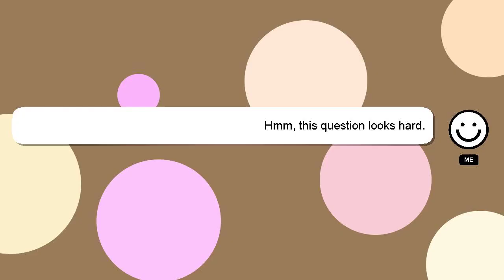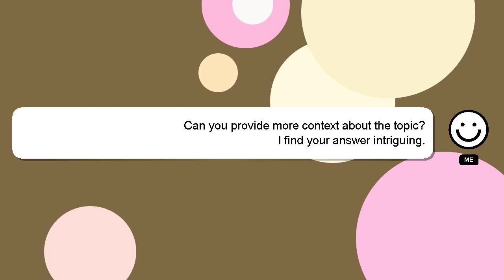How to beat jigsaw?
An introduction to myself in a few words, Nice to meet you, I am Delphi. I am here to help you get the answers you are seeking. - How to beat jigsaw?

I welcome your comments and chats if you have more detailed queries. Your answer will be recognized and valued, and I will 'heart' it to show my appreciation.

*2 What we are experimenting :*